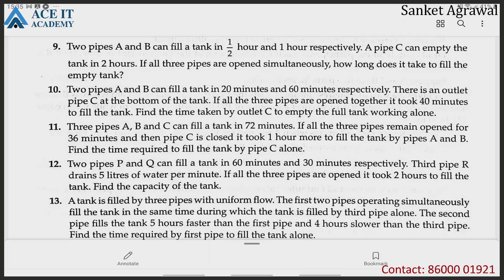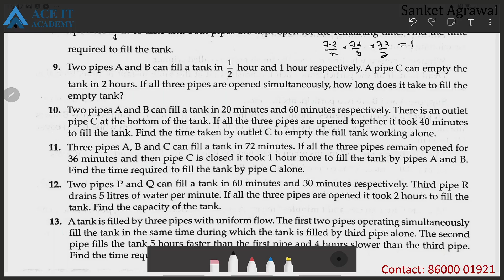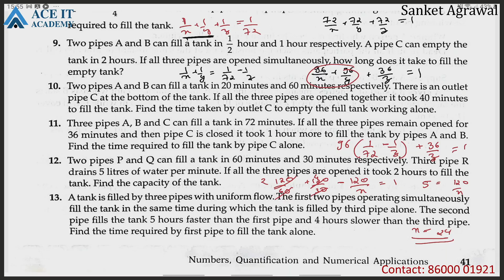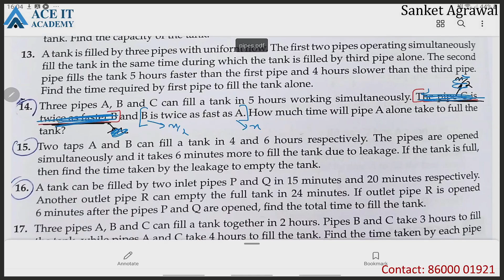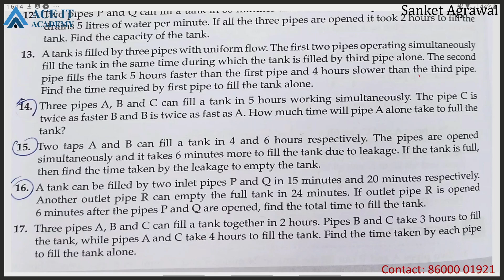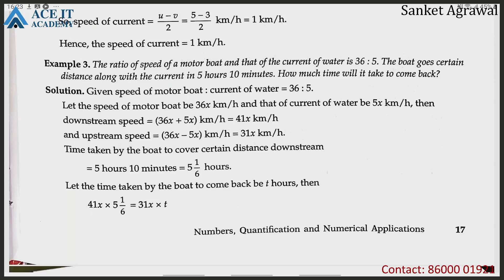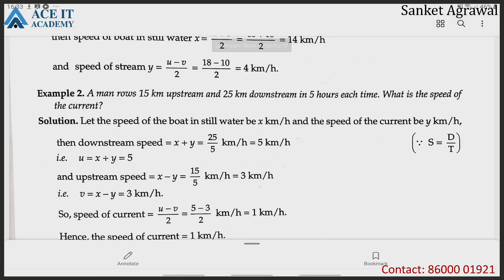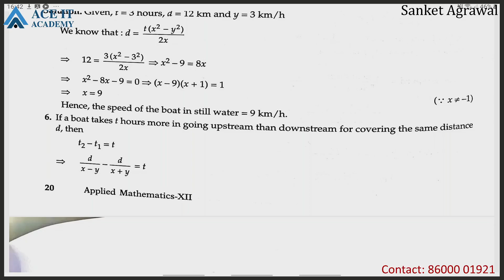12th Applied Math Demo Session (Pipes and Cisterns) Lect 3 (5/4)